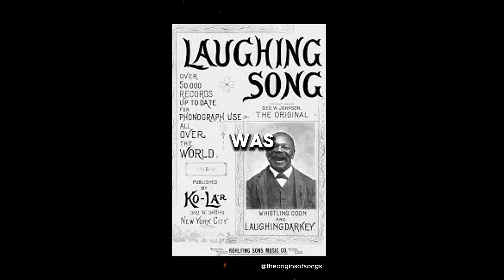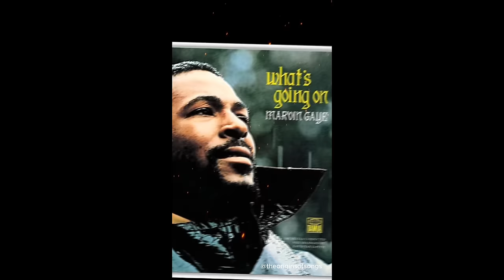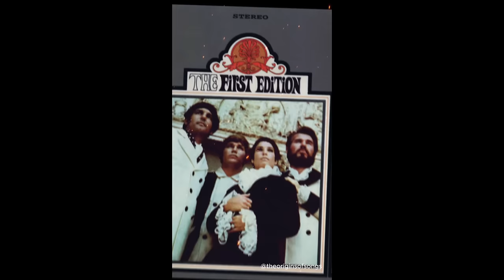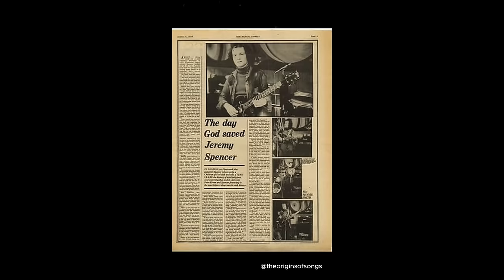Crazy Rock Music Facts Everyone Should Know!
Did you know any of these crazy rock music facts?! Enjoy 🤘